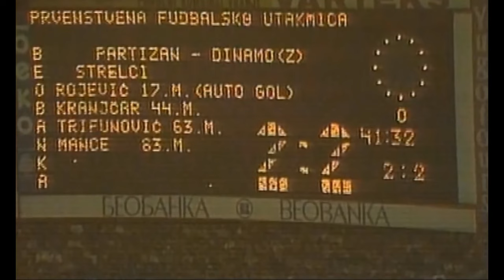Dragan Mance, gol za titulu | Partizan - Dinamo [21.05.1983.]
Dragan Mance, Partizan - Dinamo Zagreb 1983 godine.